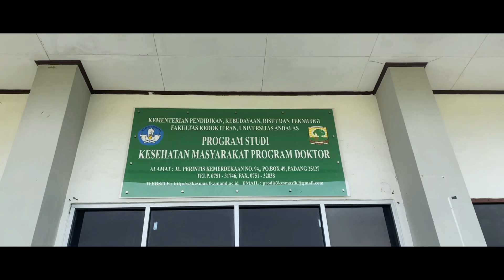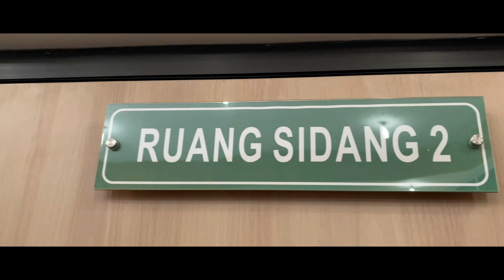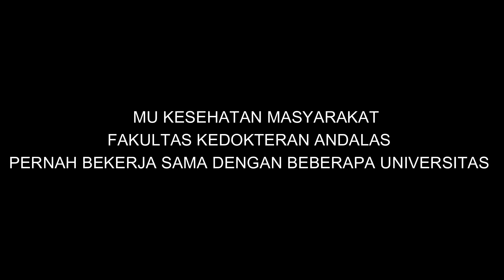Profil Program Studi Ilmu Kesehatan Masyarakat Program Doktor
Profile Program Studi Ilmu Kesehatan Masyarakat Program Doktor Fakultas Kedokteran Universitas Andalas